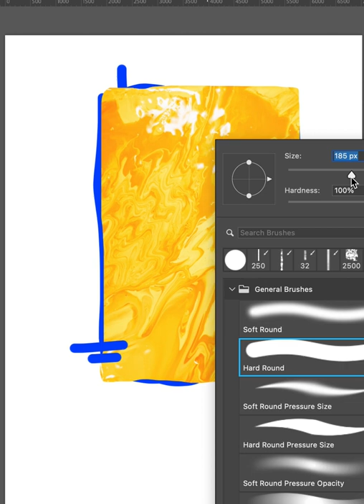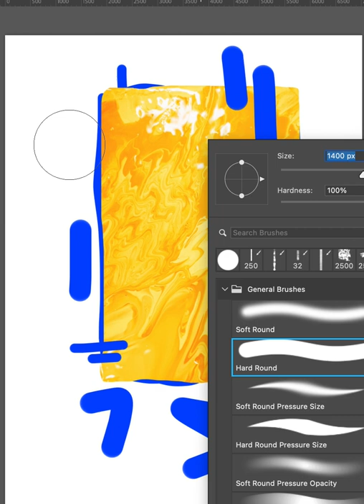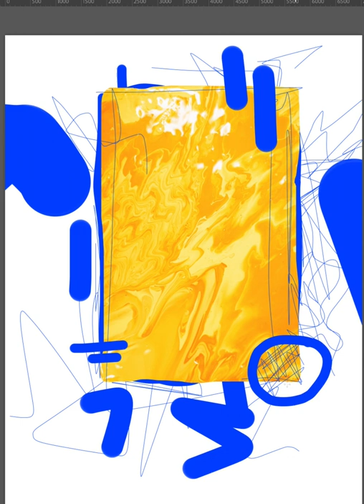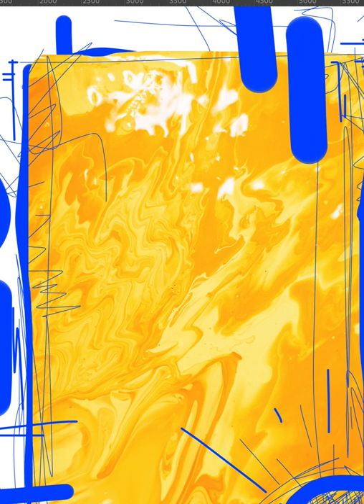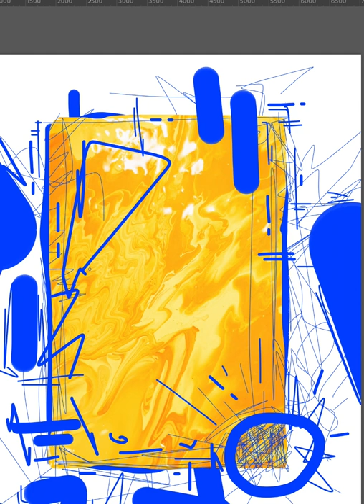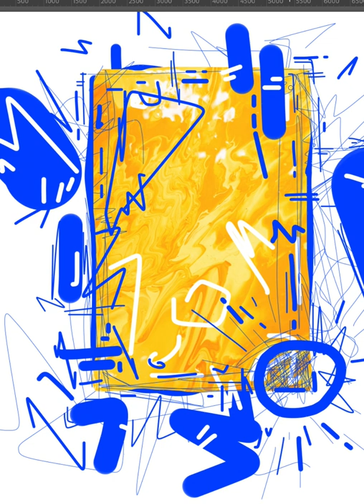Poster Speed Art 1219 See 19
Fun to create and visually pleasant.